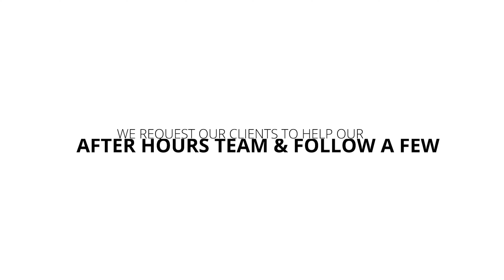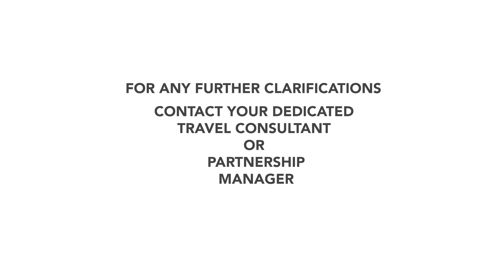After Hours Message 2020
Our dedicated travel teams are contactable for all your queries between 8am to 6pm – Monday to Friday. Our After-Hours team will help you outside of these times.